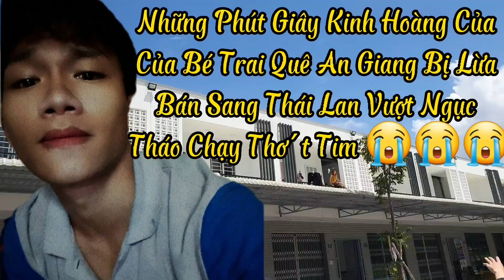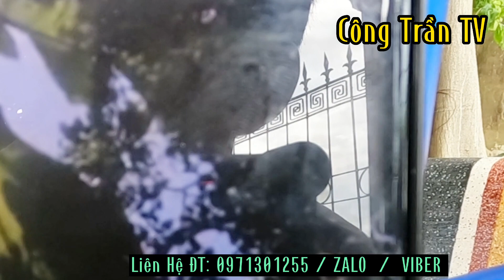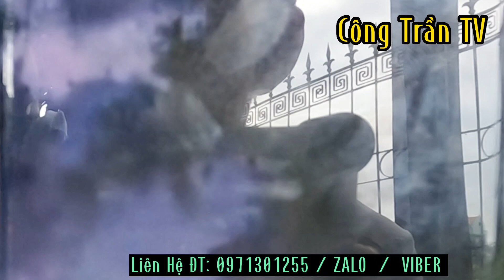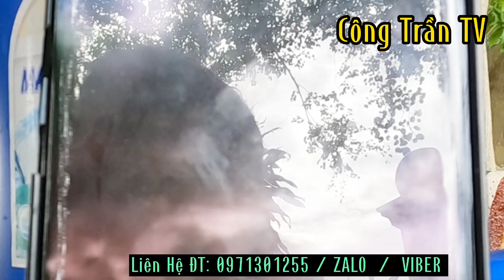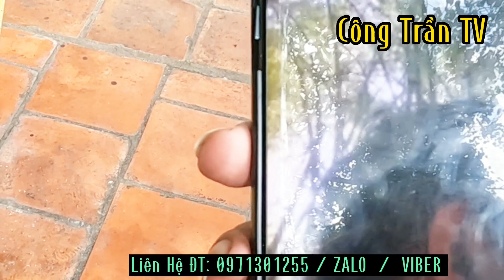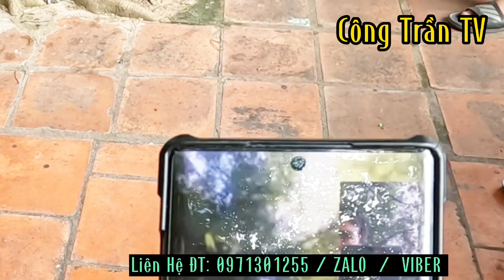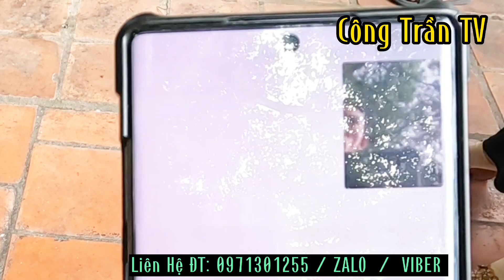Hồi Hộp Ngh.ẹt Thở "Bé Trai Cầu Cứu Bị L.ừa Bán Sang Thái Lan Tháo Chạy Th.ục M.ạng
Hồi Hộp Ngh.ẹt Th.ở "Bé Trai Cầu Cứu Bị Lừa Bán Sang Thái Lan Th.áo Ch.ạy Th.ục M.ạng